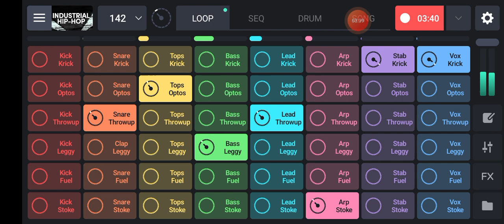YouTube Short Music For TikTok Background Music Free||Music Play Youtube Video How To Play Music NCS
🎫🎫🎫🎫🎫Keywords 🎫🎫🎫🎫🎫 How do I make logo design in pixel lab? Make the logo on the smartphone pixel lab. Pixel lab Tutorial, Professional Logo Design, Logo Design Videos, Pixel lab Logo Design To Very Easy, Pixel Lab Logo . 👍RECOMMEND VIDEOS 4, MY FRIEND👍 Follow Me On Instagram ⤵️ Background's PNG PIC ➡️ Videos link ➡️youtube ➡️Facebook Link = ➡️Instagram Link = ♨️CLICK ON THE LINK♨️ Thanks For Supporting My Youtube Channel Thank You All ×××××××××××××××××××××××××××××××××××××××× 🛄🛄🛄🛄🛄Graphic Design APPS🛄🛄🛄🛄 Pixel Lab = APP Whatsapp + ➡️Music """ 🎧🎧 🎤🎶🎶 By Youtube NCS ( No Copyright Music )⤵️ New Products Links Buy Now.

Make Logo Design Free From Pixel Lab How To Logo Design On Pixel lab||Pixel lab 3D Design Tutorials